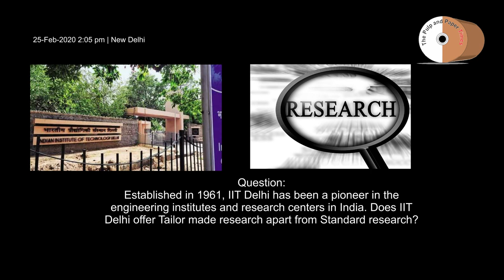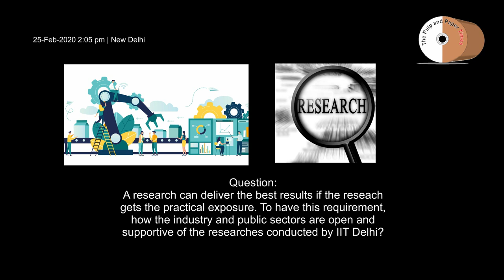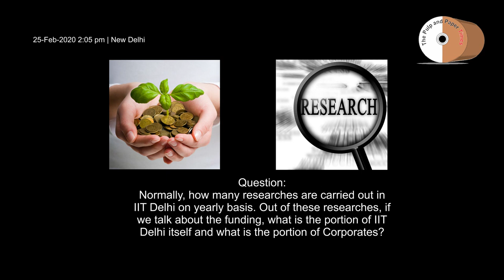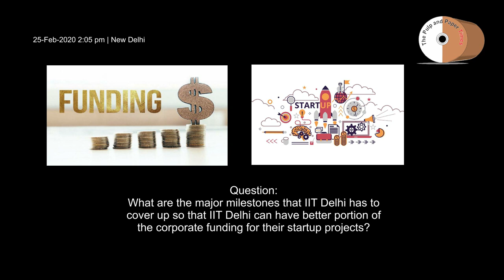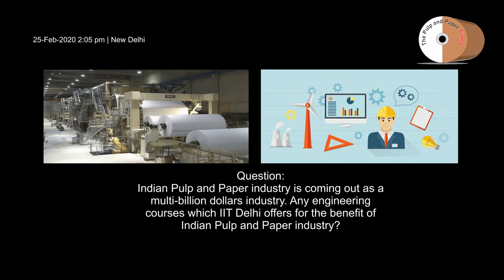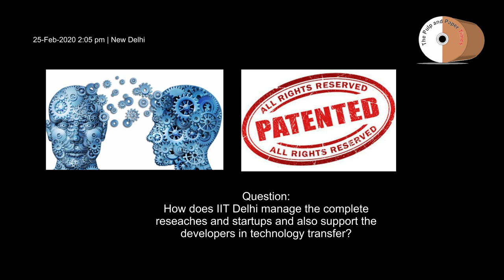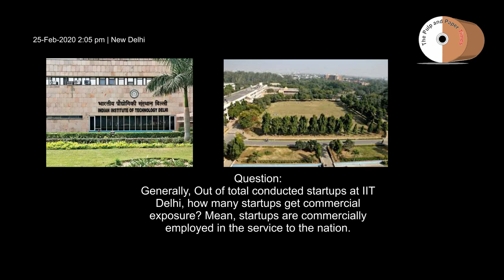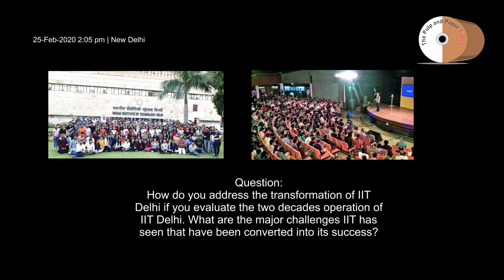IIT Delhi: A comprehensive platform to carry out the innovative researches & startups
Watch an exclusive interview with Prof. V. Ramgopal Rao, Director at the Indian Institute of Technology (IIT Delhi). The interview was based on the Journey of IIT Delhi in the context of various Researches, Startup projects, and support in technology transfer.